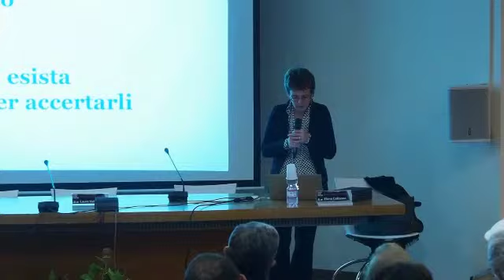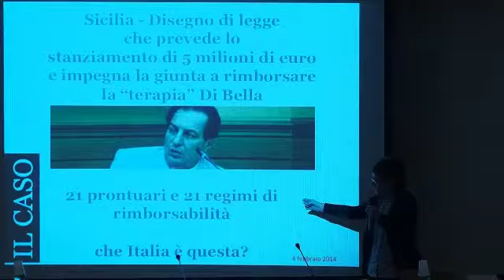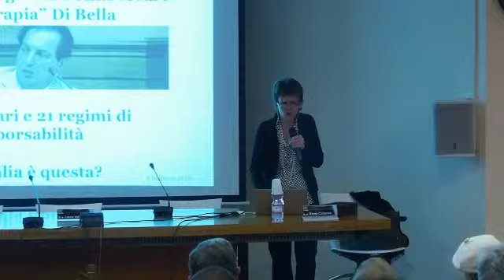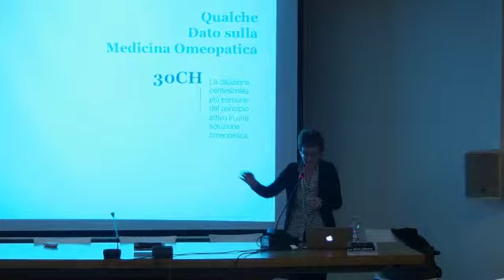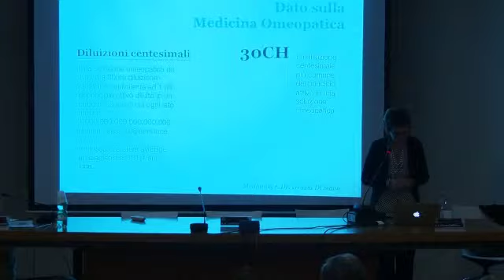Elena Cattaneo scienza e politica prima parte yt360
Elena Cattaneo: scienza e politica un’alleanza impossibile? Ultimo incontro in biblioteca a Brugherio. In un contesto moderno e democratico, il mondo della scienza dialoga e si relaziona  costantemente con quello della politica, che è chiamata a sostenere e finanziare la ricerca e a decidere le regole nell’interesse delle persone. Argomenti: competenze e funzioni, Staminali, teiera di Russell, scienza e verità, informazioni vaccini, scienza tribunali americani e CTU+ Talidomide+ Benedactin, Omeopatia